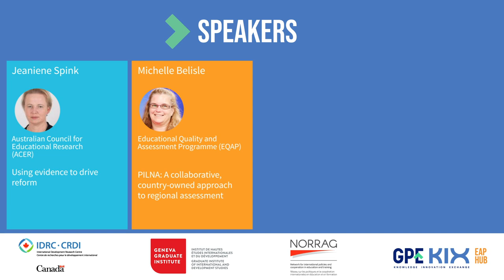Promo: Webinar 15: Learning assessments and education reform in the EAP region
The 15th Knowledge Innovation Exchange (KIX) Europe | Asia | Pacific (EAP) Webinar “Learning assessments and education reform in the EAP region” will take place on 26 October 2022 (07:00 CEST). This webinar is organised by NORRAG in collaboration with the Australian Council for Educational Research (ACER). This webinar will explore the experiences of three learning assessments that collect evidence on student learning outcomes that can be used to drive education reform across the wider Asia-Pacific region. Two of the learning assessments are large-scale, regional assessments while the third one is an established citizen-led assessment.

The webinar will be conducted in English with interpretation into Arabic and Russian.

15-я Европейская биржа инноваций и знаний (KIX) | Азия | Тихоокеанский вебинар (EAP) «Оценка обучения и реформа образования в регионе EAP» состоится 26 октября 2022 года (07:00 CEST). Этот вебинар организован NORRAG в сотрудничестве с Австралийским советом по исследованиям в области образования (ACER). На этом вебинаре будет рассмотрен опыт трех оценок обучения, в ходе которых собираются данные о результатах обучения учащихся, которые можно использовать для продвижения реформы образования во всем Азиатско-Тихоокеанском регионе. Две из оценок обучения представляют собой крупномасштабные региональные оценки, а третья – это устоявшаяся оценка, проводимая гражданами.

Вебинар будет проводиться на английском языке с переводом на арабский и русский языки.

الدورة الخامسة عشرة لتبادل الابتكارات المعرفية (KIX) أوروبا | آسيا | سيتم عقد ندوة عبر الإنترنت لمنطقة المحيط الهادئ (EAP) بعنوان "تقييمات التعلم وإصلاح التعليم في منطقة EAP" في 26 أكتوبر 2022 (07:00 بتوقيت وسط أوروبا). تم تنظيم هذه الندوة عبر الويب بواسطة NORRAG بالتعاون مع المجلس الأسترالي للبحوث التربوية (ACER). ستستكشف هذه الندوة عبر الإنترنت تجارب ثلاثة تقييمات تعليمية تجمع الأدلة حول نتائج تعلم الطلاب التي يمكن استخدامها لدفع إصلاح التعليم عبر منطقة آسيا والمحيط الهادئ الأوسع. اثنان من تقييمات التعلم عبارة عن تقييمات إقليمية واسعة النطاق بينما التقييم الثالث عبارة عن تقييم راسخ يقوده المواطن.

سيتم إجراء الندوة عبر الإنترنت باللغة الإنجليزية مع ترجمة فورية إلى العربية والروسية.